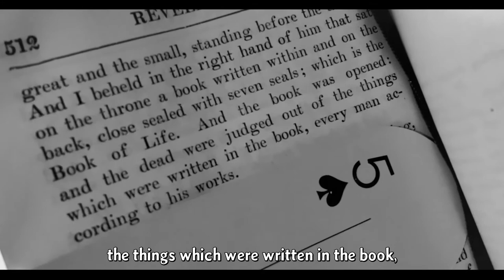A Fateful Drawing of a Card: Prof. Oddfellow's Penetralia